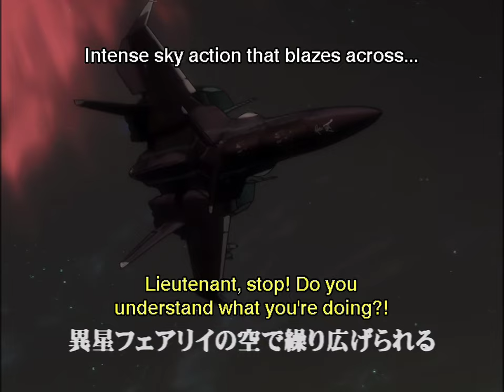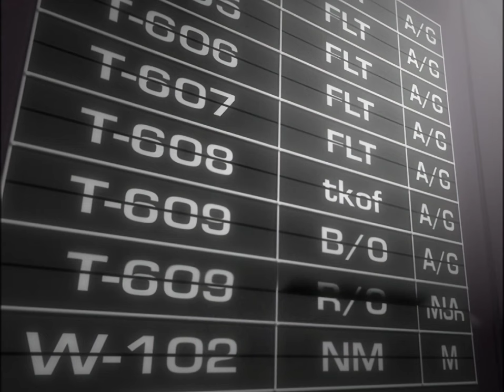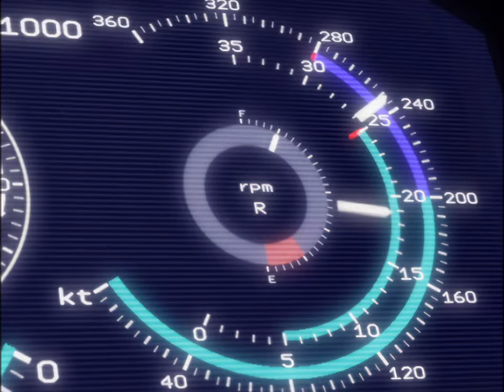Yukikaze (戦闘妖精雪風) - Operation: 1 Trailer Collection [4K 60fps AI Upscale]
Official Japanese trailers of the 2002 anime OVA series Yukikaze Operation: 1 by Bandai Visual, now in 4K 60fps with English subtitles.

Copied and upscaled in 4K 60fps from the Yukikaze Complete Collection DVD.